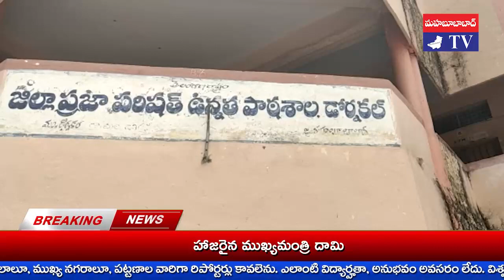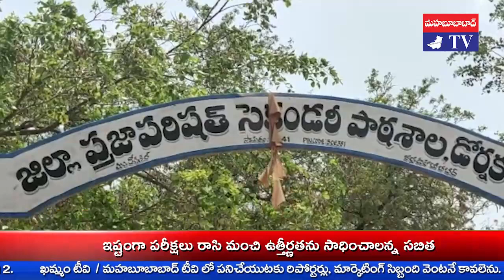డోర్నకల్ ZPHS పూర్వ విద్యార్థుల సమ్మేళనానికి ఏర్పాట్లు Arrangements for the Dornakal ZPHS KHAMMAMTV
మహబూబాబాద్ జిల్లా డోర్నకల్ ZPHS పాఠశాల 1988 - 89 బ్యాచ్ కు చెందిన పూర్వ విద్యార్థుల ఆత్మీయ సమ్మేళనానికి ఏర్పాట్లు ముమ్మరం అయ్యాయి.
మే 8న ఆదివారం డోర్నకల్ లోని ZPHS పాఠశాల ప్రాంగణంలో ఆత్మీయ సమ్మేళనం నిర్వహించాలని ఏకగ్రీవంగా తీర్మానించారు.
దీనికి వివిధ దేశాలూ, రాష్టాలూ, ప్రాంతాల్లో ఉపాధీ, ఉద్యోగ అవసరాల రీత్యా స్థిరపడిన, నివాసం ఉంటున్న తమ చిన్ననాటి దోస్తులను ఆహ్వానించాలని నిర్ణయించారు.
ఈ మేరకు ZPHS ప్రాంగణంలో ఏర్పాట్లను ప్రతినిధుల పర్యవేక్షించారు.
సమావేశ మందిరం, సభా వేదికా, భోజనం, తాగునీరు, ఇతర సౌకర్యాల కల్పన కోసం పరిశీలన చేశారు.
సుమారు వంద మంది పూర్వ విద్యార్థి కుటుంబాలు ఆత్మీయ సమావేశానికి రానుండటంతో వారికి ఎలాంటి ఇబ్బందులు తలెత్త కుండా ఏర్పాట్లు చేస్తున్నారు.
వేసవిని దృష్టిలో పెట్టుకుని చల్లటి పానీయాలూ, మజ్జిగా, కూలర్లను ఏర్పాటు చేస్తున్నట్లు నిర్వహాణ ప్రతినిధులు డీటీపీ సౌడం మహేష్ కుమార్, గంజి రాజూ, మాజీ వార్డు సభ్యులు బొర్రాజు శ్రీనివాస్, తాళ్లూరి బాబు మహబూబాబాద్ టీవీ కి తెలిపారు.
డోర్నకల్ లోని రైల్వే స్లేషన్, బస్డాండ్, ప్రధాన కూడళ్ల వద్ద స్వాగత బ్యానర్లు ఏర్పాటు చేయనున్నట్లు వారు పేర్కొన్నారు.
పాఠశాలలో దిగిన చిన్న నాటి ఛాయా చిత్రాలూ, వివిధ సందర్బాల్లో మిత్రులు తీయించుకున్న ఫోటోలతో ఫ్లెక్సీలను తయారు చేసి, వాటిని ప్రదర్శించనున్నట్లు వారు వివరించారు.
దేశ విదేశాల్లోని దూర ప్రాంత మిత్రులూ, వివిధ రాష్ట్రాల్లోని చిన్న నాటి దోస్తులకు ఇప్పటికే, వాట్సాప్, ఫేస్ బుక్, ట్విటర్, ఇన్ స్టాగ్రాం, సెల్, టెలీఫోన్ల ద్వారా ఆహ్వాన సమాచారం అందించినట్లు వారు వివరించారు.